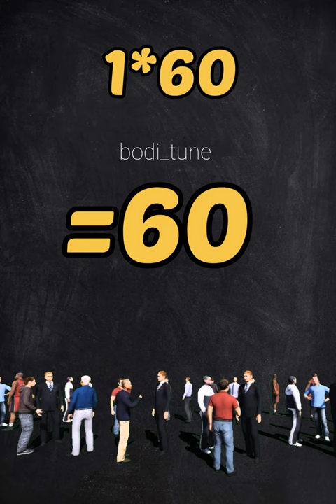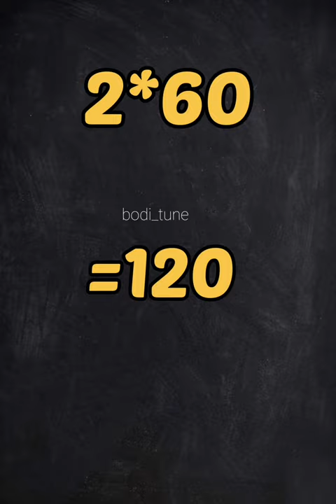شنو يعني جيفورس؟ What is the G-force?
هذا الفيديو يشرح مصطلح منتشر في عالم السيارات الرياضية و هي الجيفورس G-force و الذي تم شرحه بشكل سريع و بسيط بدون التعمّق في التفاصيل